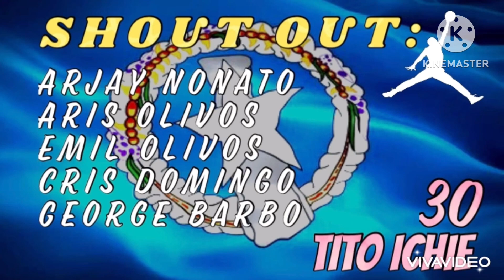Papawis 02/01/24 3rd Game 🇲🇵🇵🇭🏀🔥💪